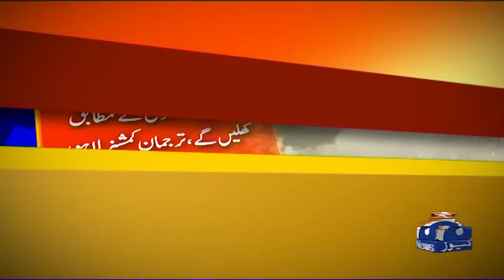Anti-smog holiday will be implemented from next week | Geo News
انسداد اسموگ کے لئے چھٹیوں کا اطلاق آئندہ ہفتے سے ہوگا